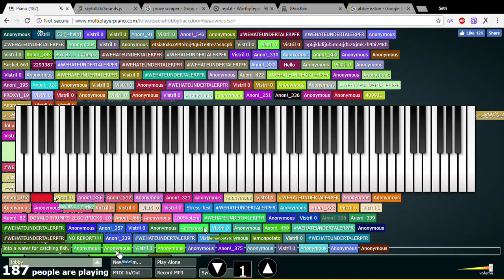Websocket Spam Test